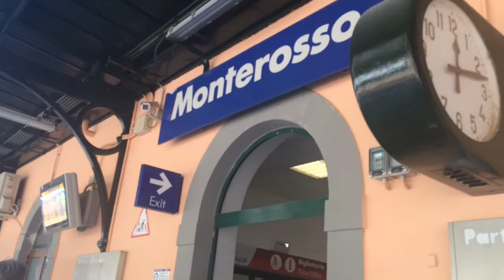Traveling Cinque Terre, Italy by Train and Trail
On a visit to Cinque Terre last April we did the optional hike between Monterosso al Mare and Vernazza. Steep paths and incredible views. We toured the rest of the villages using the park train. The weather couldn't have been more perfect.